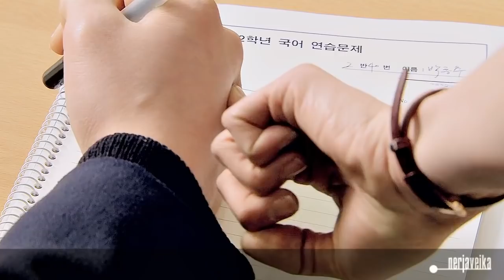You promised forever • Heung Soo & Nam Soon • School 2013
Video: School 2013, Takumi series 3, Secret Garden, When I was the prettiest
Audio: in the end of the video (pitch shifted again...if u want the link, message me your email, I'll send you...can't upload it here, they keep blocking it)
Pairing: Nam Soon & Heung Soo
Warning: Slash (boy x boy), don't like - don't watch!!
Rating: PG-R!!
Comment: This is canonic AU (the only AU part here is their relationship, though I can hardly call that AU at all, but still there're some sound and video manips, so...)
Plot: The whole story is divided by 2 parts: developing relationship in present and past. In past: They're friends, it's all good. Then Heung Soo confesses, they spend a night. When Heung Soo is indecisive, whether it's ok or not to continue, Nam Soon says it wasn't a mistake. So they're happy together again. Then the whole story with broken leg takes place.
And in present they try to cope with all their past and feelings for each other.
Pretty simple AU (but I'm a fan of AU's close to the plot)...